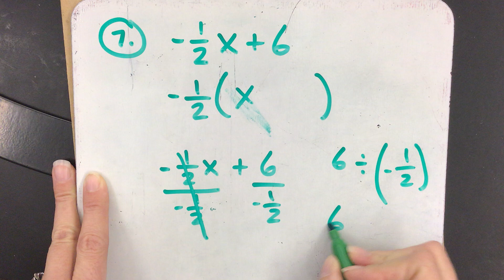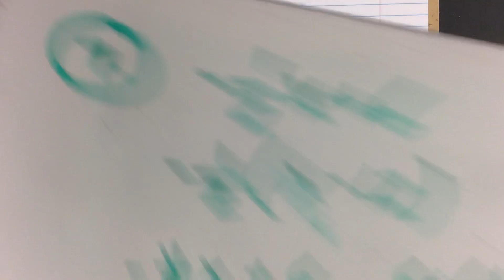Expressions (Like Terms) 12/1/20